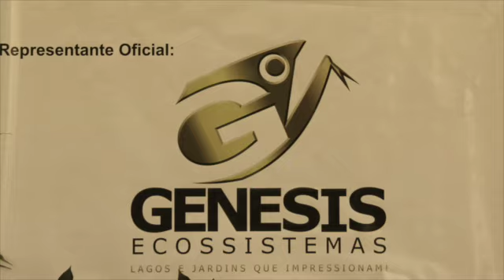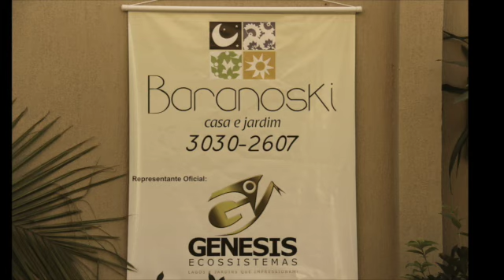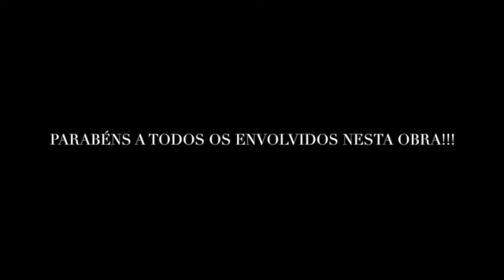BARANOSKI E GENESIS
LAGOS ORNAMENTAIS GENESIS ECOSSISTEMAS